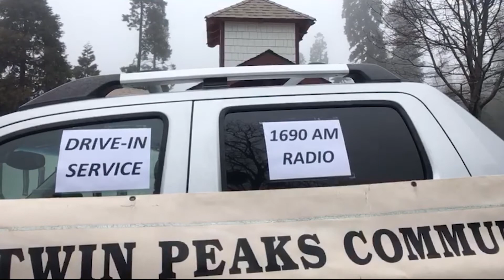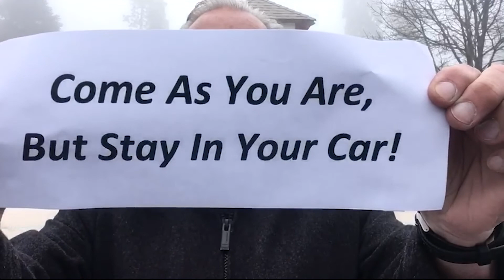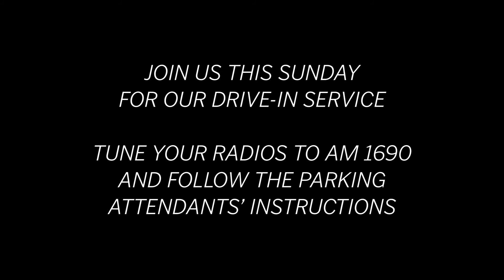TPCC Update | April 18th 2020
Short word from Pastor Mike at Twin Peaks Community Church on April 18th, 2020.